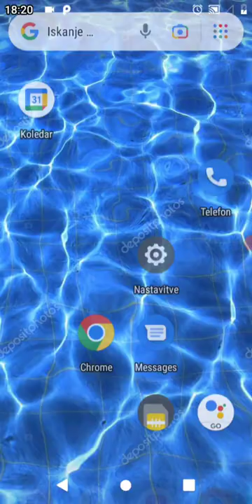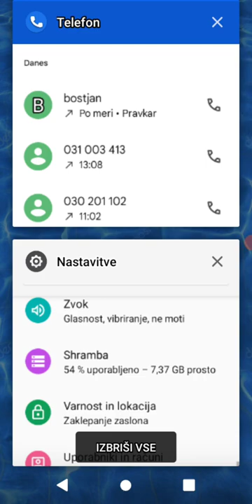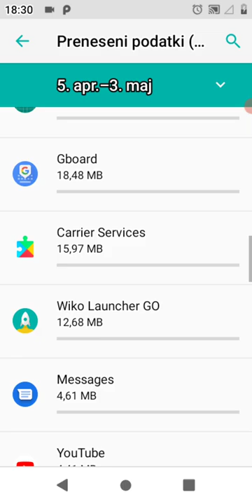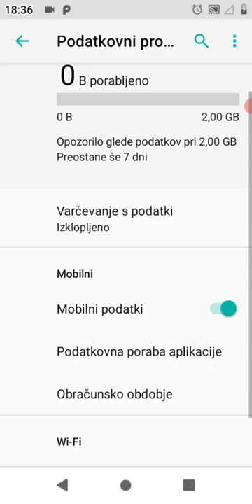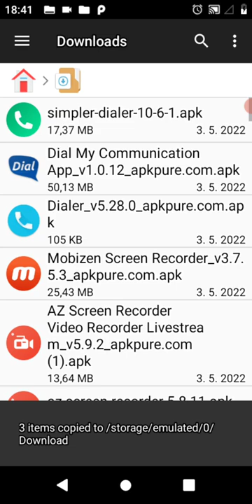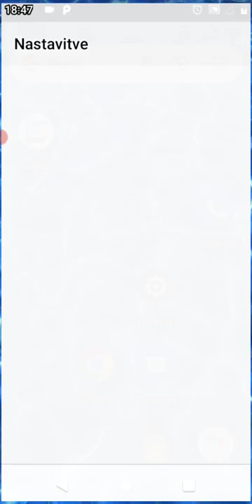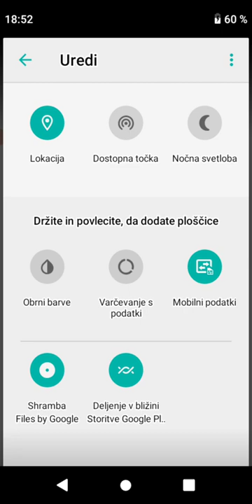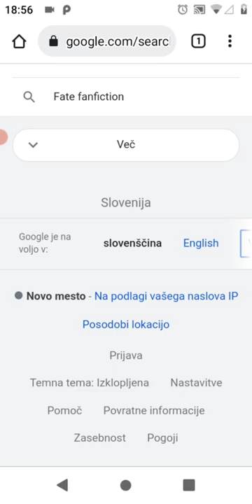My momma and her telephone service connection problems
Niece's husband according to MK Ultra prepared her phone to malfunction(disable use of dialup - phone service on one that looks as phone bill was not paid) and I am to "repair one" according to crime scenario when held drugged up...scenario went on to claim me YOU ARE HOMELESS SOON SOON.